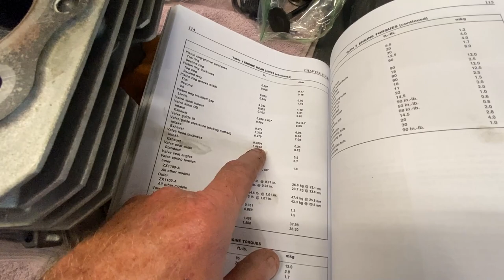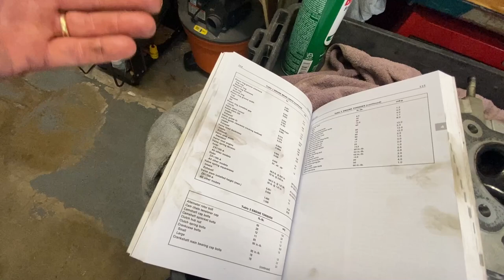2002 Kawasaki POLICE 1000, let's finally fix this thing! Video #4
There's a new sheriff in town and maybe you can guess who that is. We get back into the KZ1000 police bike, tear down the top-end and take a good look at what's going on. Video #4